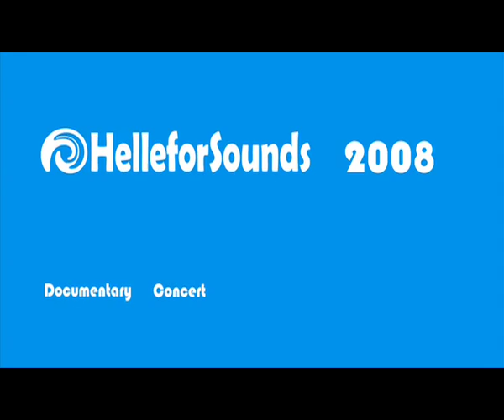Concert HelleforSounds 2008 Svartälven, Silvergruvan, Sweden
HelleforSounds is the name of a big sound event, performed on Sunday, August 31st in Svartälven, Silvergruvan, Sweden. A one hundred voice choir produced a work of sound art upon the water of one of the regions most beautiful river.  A work on sonic art, performed from the water, for and by residents of Hällefors: